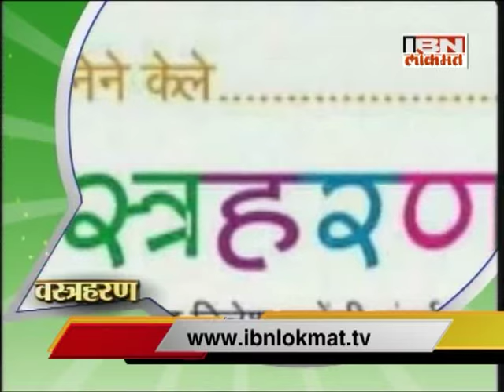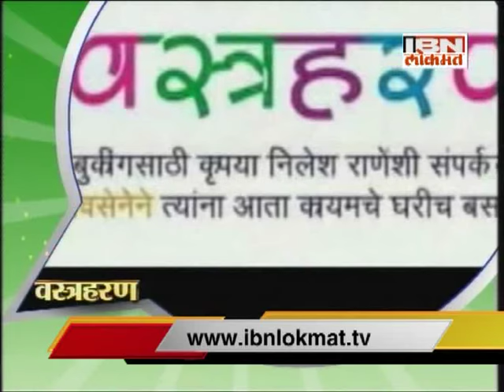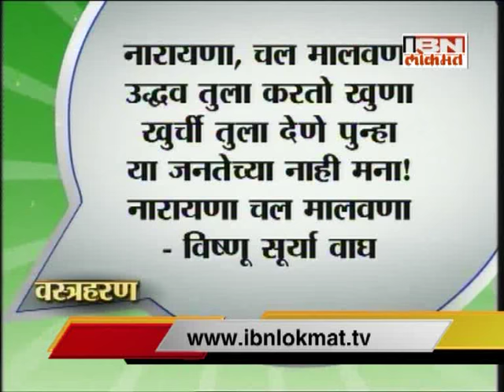IBN lokmat Special Social Vastraharan